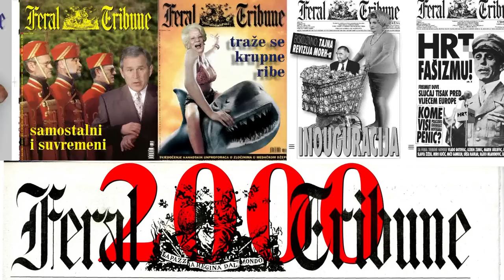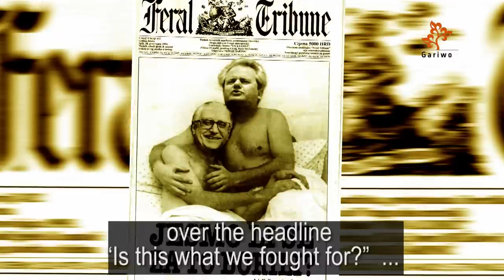A Mirror of Evolving Society / Zrcalo društva u nastajanju - Viktor Ivančić NDK 2012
The Duško Kondor Award for Affirmation of Civil Courage is given to Viktor Ivančić from Split, Croatia, because, although aware of the risks, he has affirmed civil courage since the 1980s, as follows:
• Apprehensive of the destructive potential of the predominant political ideology in Croatia, he became a co-founder of the political satire weekly Feral Tribune to provide objective, impartial and independent information to the citizens of Croatia.
• His refusal to accept political dictation by those in power was expressed in his writings and his editorial policy, constantly, relentlessly, regardless of the price he was paying.
• He wrote and published an impressive number of articles and columns in which, regardless of hard consequences, he disclosed, named and revealed various flaws in the social and political milieu of Croatia and SFRY.
• During the war in Croatia, Bosnia and Herzegovina and Kosovo, as a journalist and editor-in-chief of Feral Tribune, he argued continuously and consistently against war, violence and crimes, and zealously promoted just peace and cooperation among the states and peoples of the former Yugoslavia as the only possible and moral option.
• In the last twenty-three years of his work he has been dedicated to the affirmation of civil courage through his own example of a journalist who does not give up presenting truth in the most dangerous times when evil forces do not hesitate to seek to intimidate journalists - even throw bombs at the office of Feral Tribune and waging court cases against journalists.
• As a journalist, he fights for universal ideas of peace and, with equal consistency, against organized crime. For decades he has been giving an example to new generations of journalists that it is possible to remain an honest professional in impossible circumstances.

Nagrada Duško Kondor za afirmaciju građanske hrabrosti dodjeljuje se Viktoru Ivančiću, iz Splita, Hrvatska, zato što je, iako svjestan rizika kojima se izlaže, afirmisao građansku hrabrost u periodu od kraja osamdesetih godina dvadesetog vijeka do danas, tako što je:
• Svjestan razorne moći tadašnje političke ideologije u Hrvatskoj, postao suosnivač satiričko- političkog nedjeljnika Feral Tribune, u cilju objektivnog, nepristrasnog i nezavisnog informisanja  građana Hrvatske.
• Svoje nepristajanje na politički diktat moćnika iskazivao kroz svoje tekstove i uređivačku politiku, konstantno i neumoljivo, bez obzira na cijenu koju je za to plaćao.
• Napisao i objavio impresivan broj članaka i kolumni, u kojima je bez obzira na teške  posljedice, razotkrivao, imenovao i osvjetljavao različite negativne fenomene u društveno-političkom miljeu Hrvatske i SFRJ.
• U vrijeme ratova u Hrvatskoj, Bosni i Hercegovini i Kosovu, kao novinar i glavni i odgovorni urednik Feral Tribuna kontinuirano i dosljedno iznosio stavove protiv ratova, nasilja i zločina i gorljivo promovisao pravedan mir i saradnju među državama i narodima bivše Jugoslavije kao jedinu moguću i moralnu opciju.
• Posljednje dvadeset tri godine rada posvetio predanoj afirmaciji građanske hrabrosti  kroz sopstveni primjer novinara koji ne odustaje od iznošenja istine u najopasnijim vremenima, u kojima nosioci politike zla ne prezaju ni od zastrašivanja, bacanja bombi na redakciju  i vođenja sudskih procesa protiv novinara.
• Kao novinar aktivno se bori za univerzalne ideale mira, i jednako dosljedno protiv organizovanog kriminala. Tako decenijama daje primjer novim generacijama novinara, da je i u gotovo nemogućim okolnostima moguće ostati čestit profesionalac.